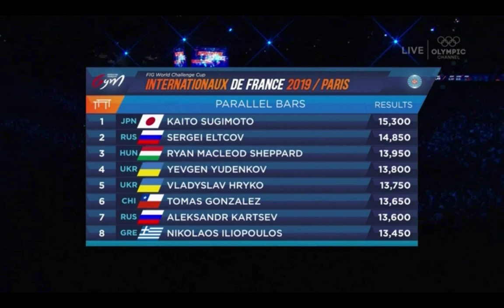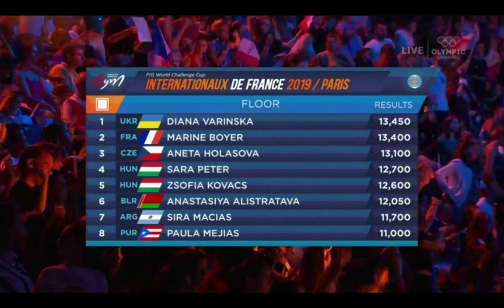2019 Paris World Cup Women Floor/Men Parallel Bars